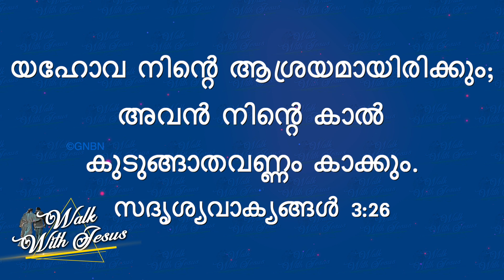യേശുവിനോടൊപ്പം നടക്കുക - സദൃശ്യവാക്യങ്ങൾ 3:26 - August 22 | Bro. Mohan C Lazarus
Jesus Redeems
Trivandrum
695033